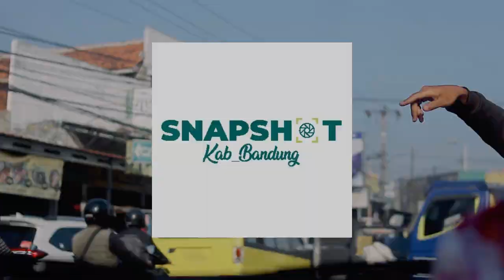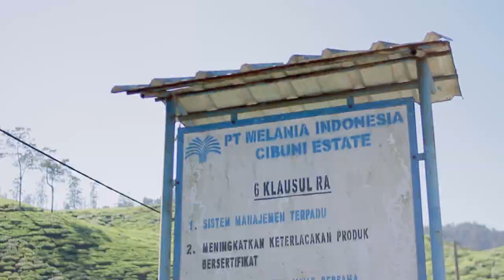International Workshop & Hunting Photography at Ciwidey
International Workshop & Hunting Photography at Ciwidey, with Snapshot_Kabbdg, Telkom University dan UITM-Malaysia.